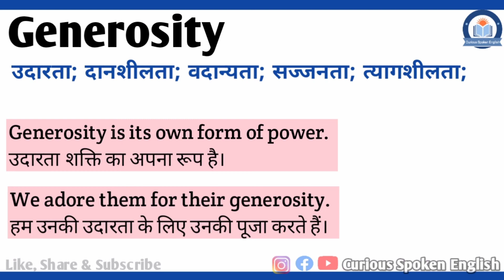Generosity meaning in Hindi | Generosity ka matlab Hindi mein | Vocabulary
Generosity meaning in Hindi | Generosity ka matlab Hindi mein | Generosity meaning | English Vocabulary

इस वीडियो में आप Generosity का हिंदी में मतलब समझेंगे और साथ में Generosity का pronunciation भी सीखेंगें यानि की आप Generosity के अर्थ के साथ साथ ये भी सीखेंगें की Generosity को कैसे बोले या Generosity को बोलने का सही तरीका क्या है |